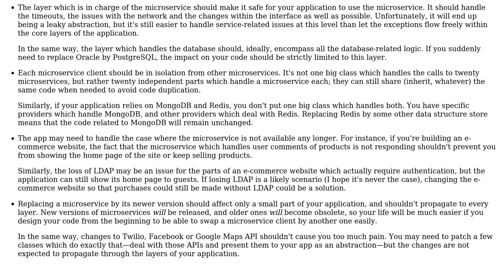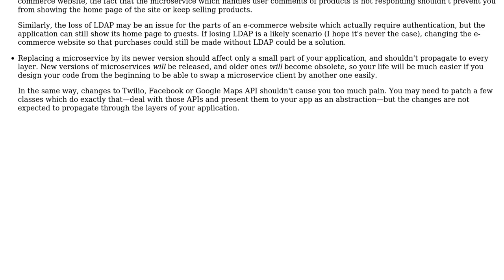Idiomatic internal architecture of Go microservices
With thanks & praise to God, and with thanks to the many people who have made this project possible! | Content (except music & images) licensed under CC BY-SA | Music | Images & others | With thanks to user Arseni Mourzenko user Anchor and the Stack Exchange Network Trademarks are property of their respective owners. You are responsible for your own actions.